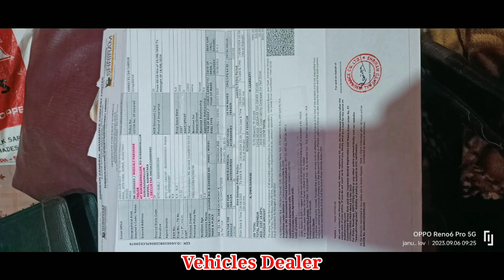Mahindra Bolero XLX / ಮಾರಾಟಕ್ಕಿದೆ / ಓನರ್ ನಂಬರ್..📞 ☎️